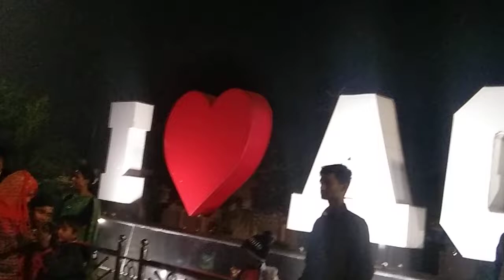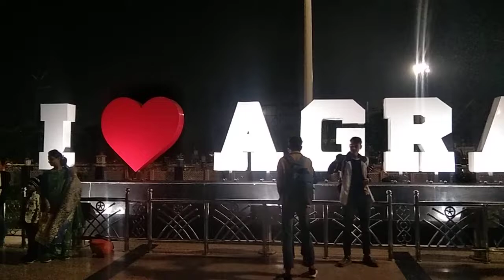Agra cantt 🚂🚃🚃🚃 Railway station wonderful view 🤗☺️‌ आगरा कैंट रेलवे स्टेशन का बहुत ही अच्छा नजारा